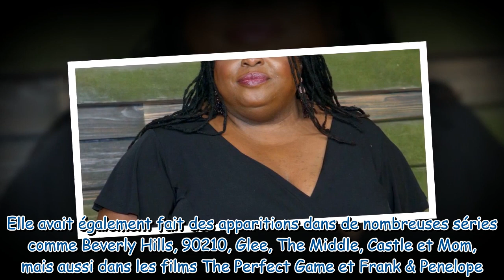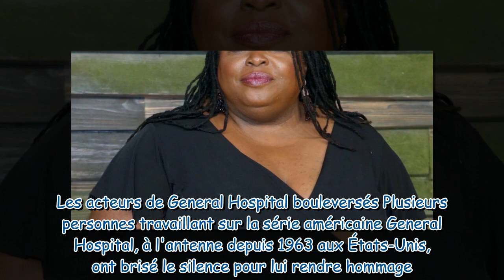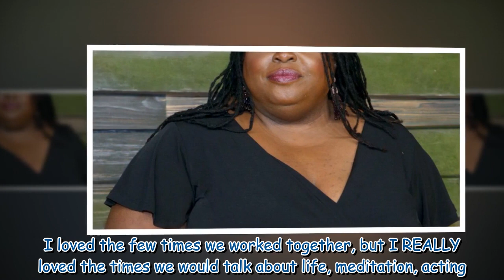Mort de Sonya Eddy (General Hospital) à seulement 55 ans